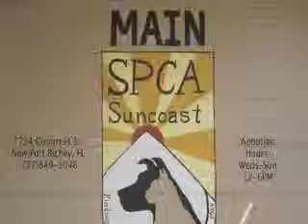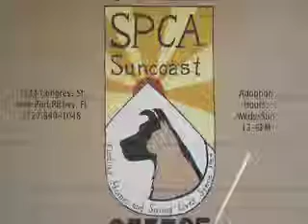Cleo and Mason